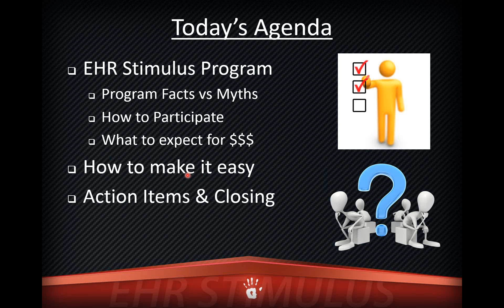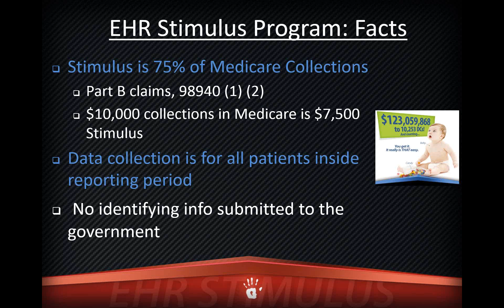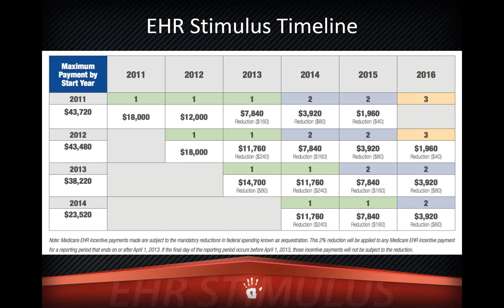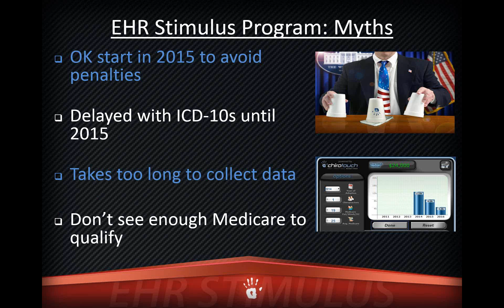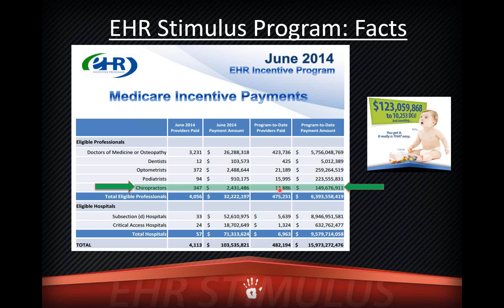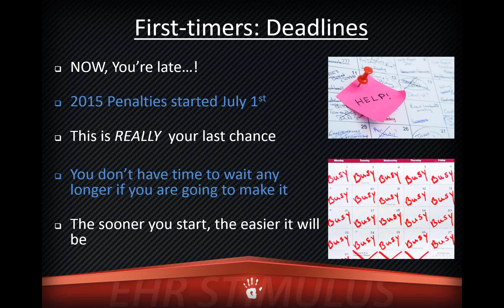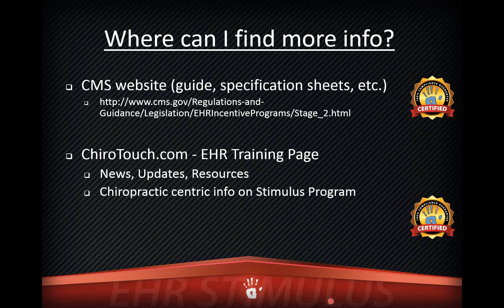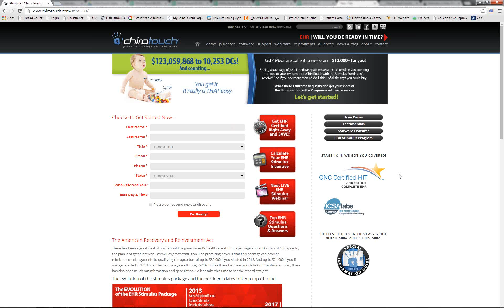This Is It The Last Chance for EHR Stimulus Money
- In this webinar, David of ChiroTouch explains
Updated program facts, myths, and information
How to participate in the EHR stimulus program
What to expect for a stimulus payment
Which codes qualify for this program

The last and final deadline for EHR stimulus money is approaching. The webinar was hosted by ChiroMatrix and presented by David Yaldezian.